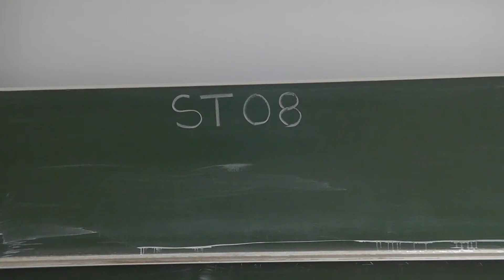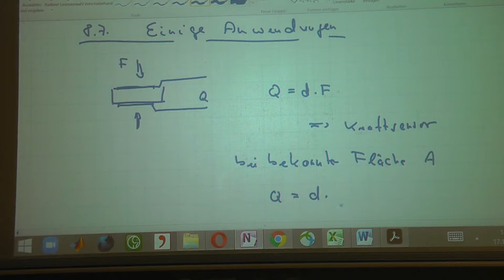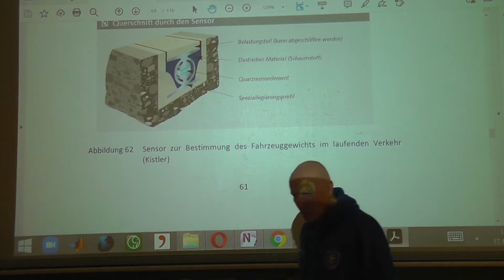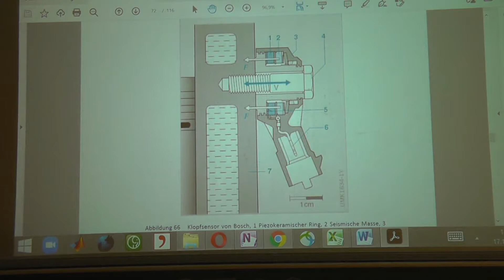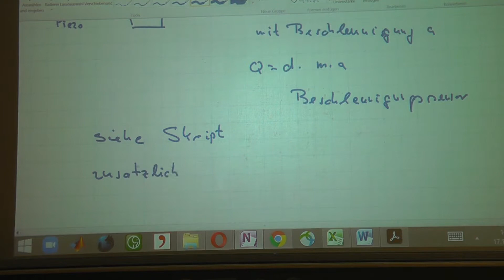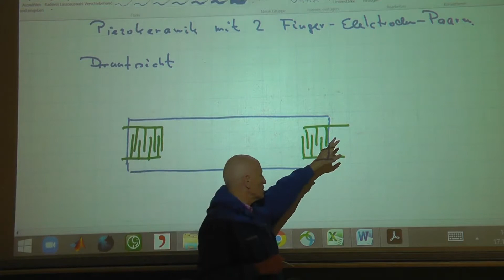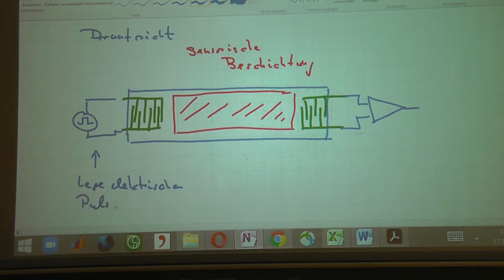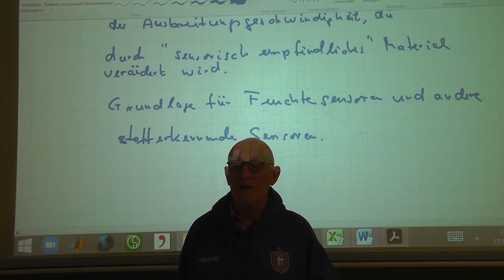ST08 11 Piezosensoren, Beispiele: Kraft, Druck, Beschleunigung, Klopfen, Oberflächenwellensensoren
Neben typischen Anwendungen bei der Kraft- und Druckmessung werden Beschleunigungssensoren besprochen und die besondere Ausführungsform als Klopfsensor. Die Oberflächenwellen-Sensoren als Grundlage für viele stofferkennende Sensoren werden kurz vorgestellt